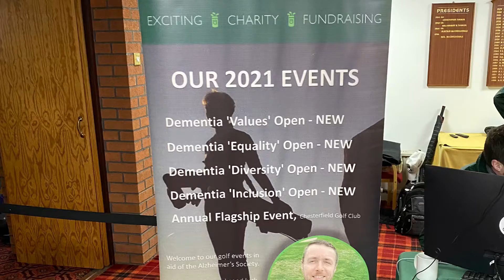Dementia ‘Equality’ Open at Stoke Rochford GC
Great Golf Events - Video Highlights